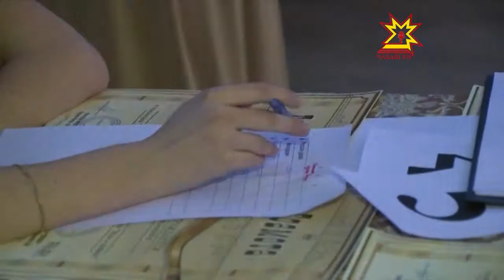Наци телерадиокомпанийĕн ĕçченĕсем караоке-кÿрешÿре 3-мĕш вырăн йышăнчĕç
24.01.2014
Шупашкарти журналистсем пĕр-пĕринпе тупăшрĕç. Анчах хальхинче ку е вăл пулăм пирки кам интереслĕрех каласа е çырса панă тăрăх мар, юрланине пула пултарулăхне хакларĕç. Караоке-тупăшура пирĕн телерадиокомпани ĕçченĕсем те палăрчĕç.